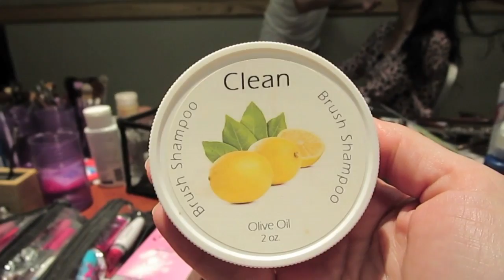NYC Experience Vlog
What I'm wearing:
Eyes: My new Inglot shadows, but I don't know which ones because I can't figure out how to get the shadows OUT of the palette to look at the numbers!!
Blush: NARS Sin
Nails: CND Shellac
Lips: Flower lipstick in Petal Kiss with Bourjois 3D lip gloss in Rose Brun on top
Shirt: OLD sweater from BCBG

*I will never and have never accepted money to do a review. Occasionally, I get sent a product for free to review, which is done at the company's own peril. Sometimes I like their product, but sometimes I will give it a big thumbs down. I make a small pittance of a commission when you use said links to purchase the item in question. While I enjoy making YouTube videos and interacting with the viewers, to justify the insane amount of hours I spend planning, filming, editing, uploading, researching, answering comments on YT, answering comments on FB, responding to tweets and emails, I need to make a small bit of money. Otherwise, I'm not someone with a part-time job, I'm an obsessive compulsive beauty/computer freak who has become a bit of a shut-in.